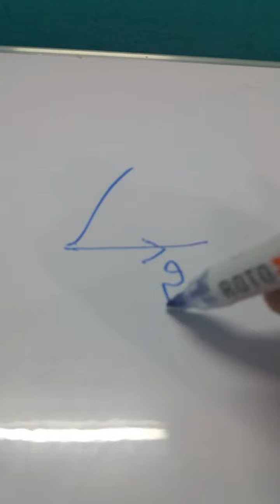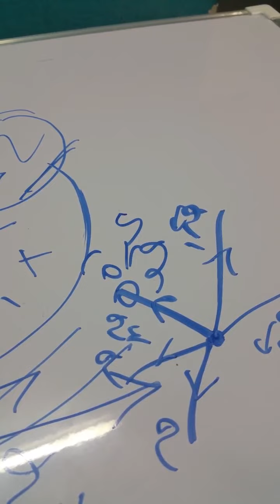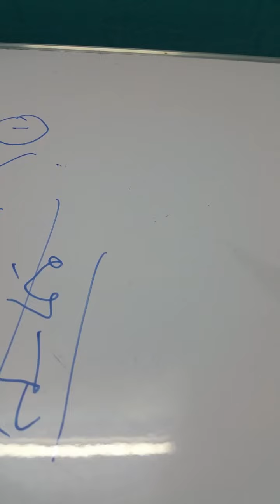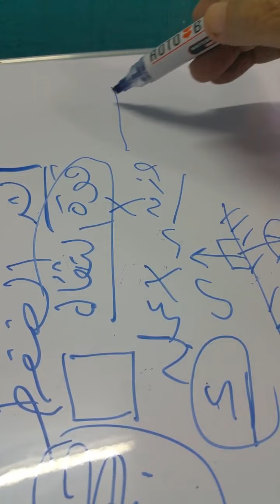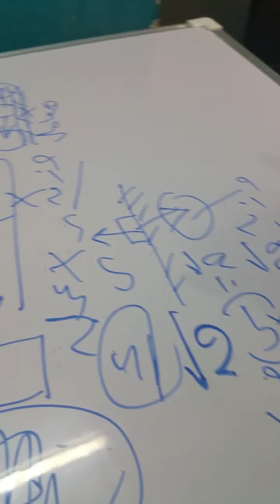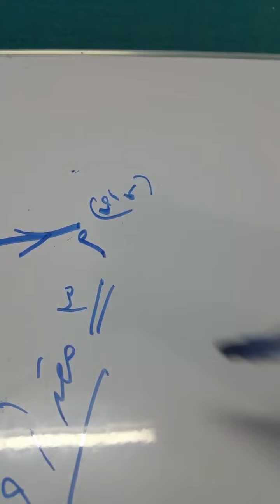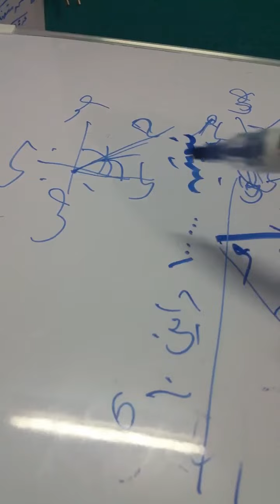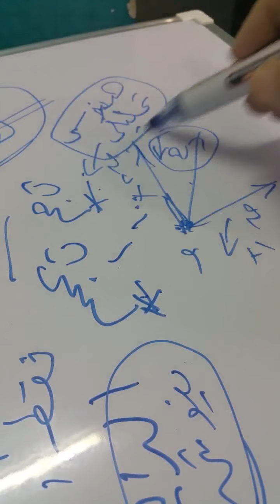@ رؤى دقينش تعليمى للصف الثانى الثانوى علمى علوم الرياضيات الاستاتيكا محصلة قوتين فى نقطة واحدة ح ١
@رؤي دقينش تعليمى الصف الثانى الثانوى علمى علوم الرياضيات الاستاتيكا محصلة قوتين متلاقيتين فى نقطة الحلقة الاولى تعريفات وقوانين ح ١